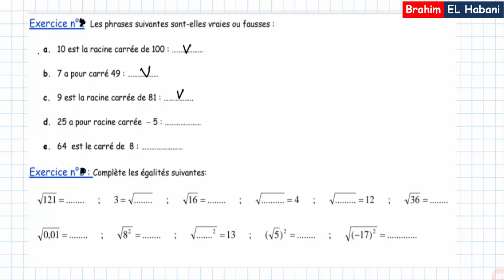simplifie les radicaux|ex01|بسط الجدور المربعة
niveau: 2asc & 3asc / les racines carrées / درس الجدور المربعة
 تبسيط الجدر المربع لعدد |simplifie les radicaux
Prof : EL Habani Brahim
m